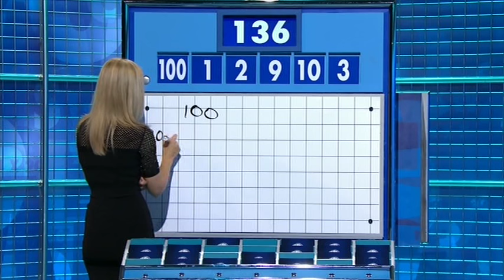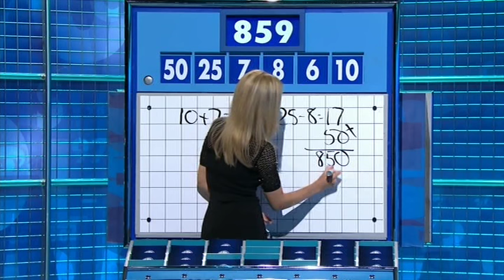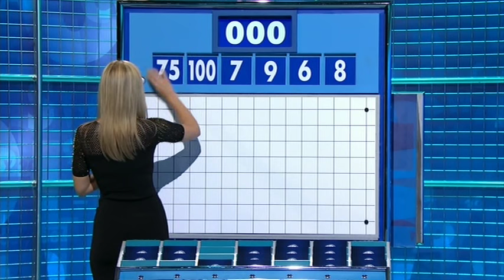Rachel Riley - Countdown 75x067 2016,10,21 1412c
75x066 will be posted when I've worked out how [to do stuff with out of sync interlaced frames]